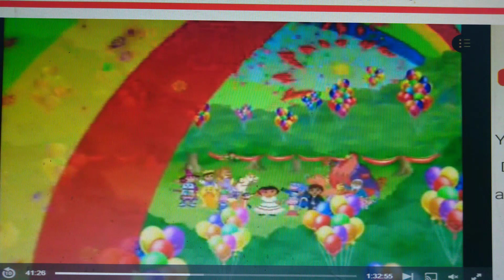🌊 Splash Mountain ⛰ (That's What Heroes Do)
My Oh My what A Wonderful Day